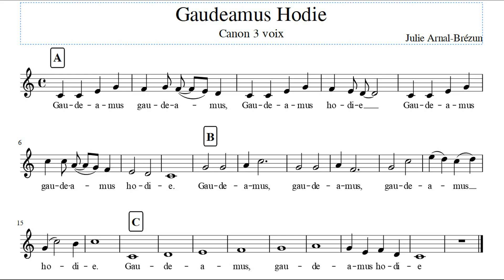J.A.B. | Gaudeamus Hodie - 3 voix (mélodie)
Chorale Inter-scoute de Paris
Chant : Gaudeamus Hodie
Canon 3 voix.